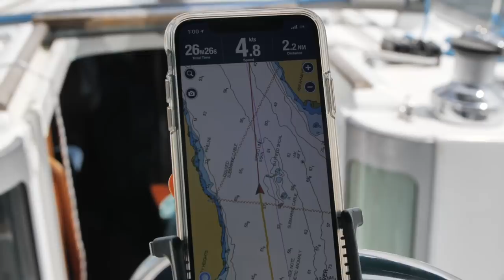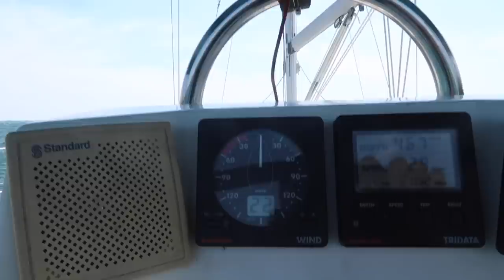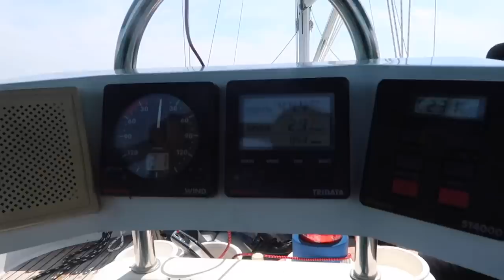Making Memories by sailing and exploring the 1000 Islands. Beaurivage Anchorage.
This episode shows us sailing and exploring the beauty of the 1000 islands near the end of the sailing season.  We explore the area around the Beaurivage anchorage and have a few laughs when Janice tries out her stand up paddleboard for the first time.  We also take a walking tour of the paths on Beaurivage Island.

Getting out and exploring by sail and then getting out in your dinghy to explore the many islands by foot is how we have new experiences and make memories that will last.